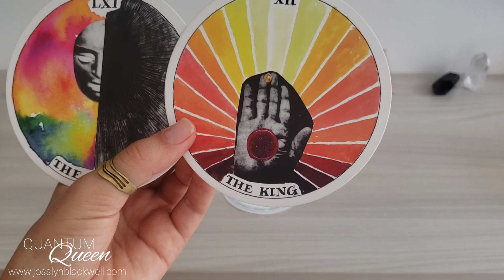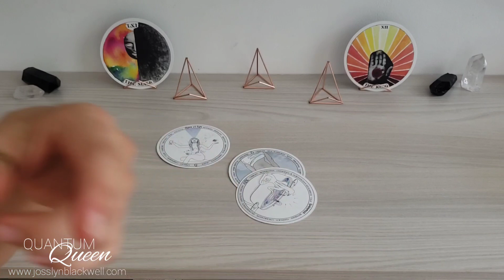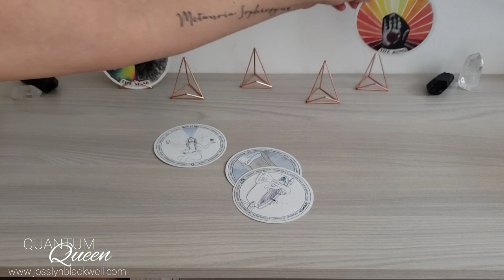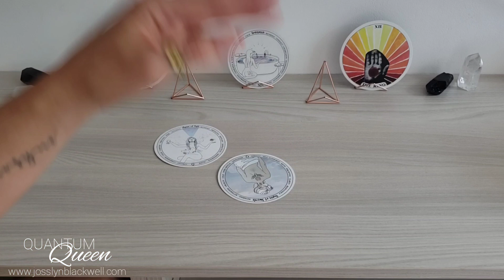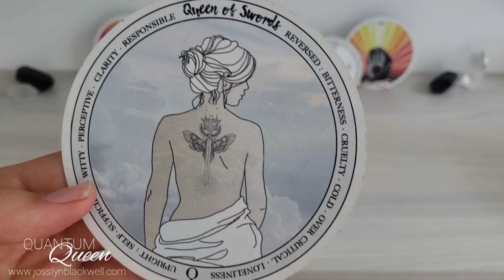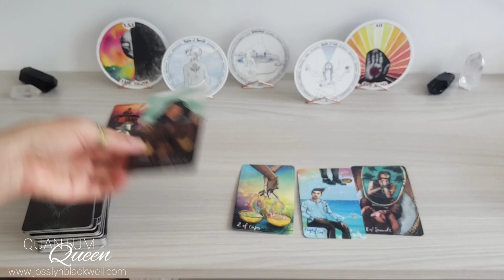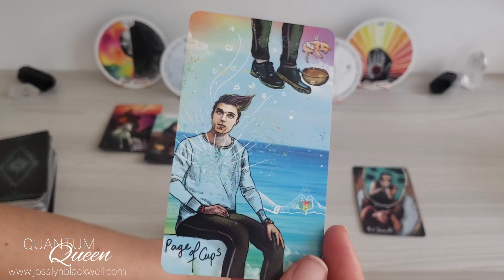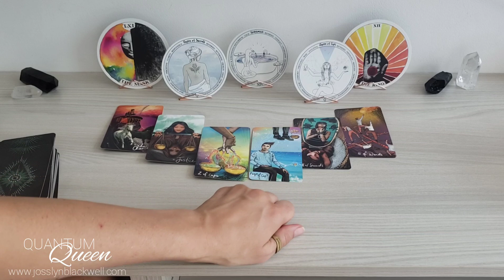Aquarius - A ghost with unfinished business... who is this? - Quantum Tarotscope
Cards Used:
1 - Archetypes
3 - Light Seer's Tarot
4 - Divine Doors
5 - Lamare Affirmation Cards